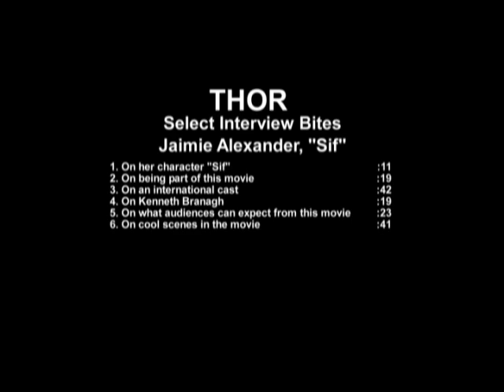Thor - Jaime Alexander | Interview